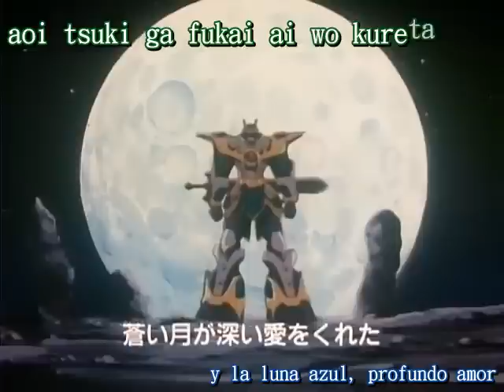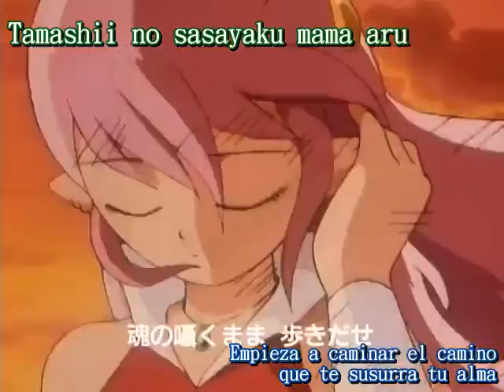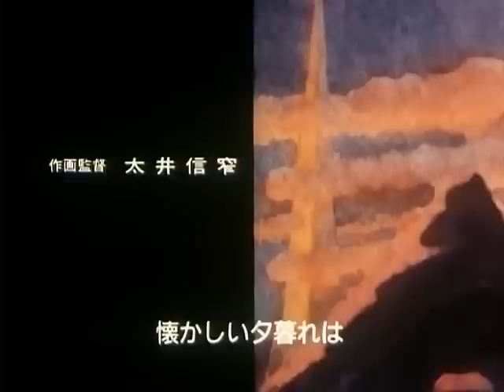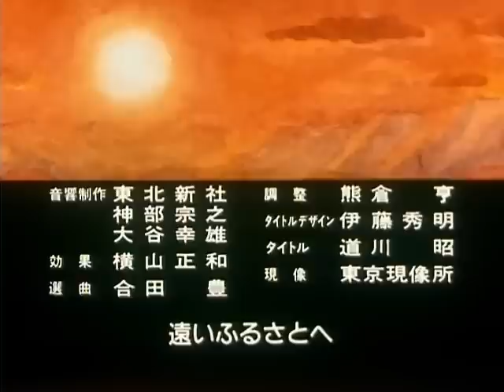MAXBOT CAPITULO 25 Yamato Takeru 25 By Strickanime